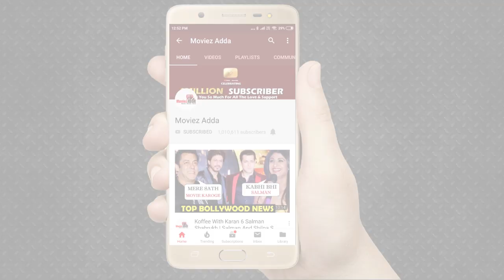Aamna Sharif (KOMOLIKA ) का First Look हुआ Out Kasautii Zindagii Kay 2 के Serial से